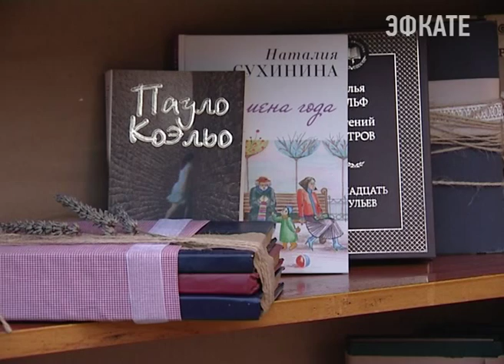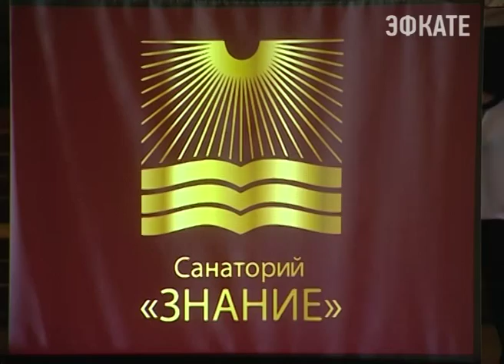В санатории "Знание" отметили День туризма Новости Сочи Эфкате